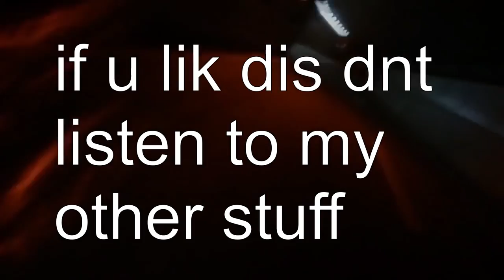iotoj - Oilliphéist (official visualizer)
hai!!! hey!!! :3